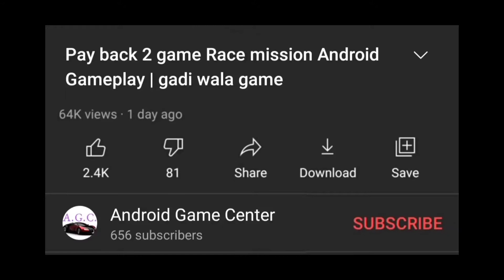Gadi wala Game Android Gameplay | Landscaper 3D: Skid Steer Transport Download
Gadiwalagame Transport your Skid Steer using a Truck and Trailer!

Welcome to Landscaper 3D: Skid Steer Transport!
A Skid Steer is an important piece of equipment for the landscaper, he uses it a lot for his work. So you need to have good driving skills in order to master the Skid Steer. In this edition of Landscaper 3D you’ll learn how to transport the Skid Steer using a truck and trailer. In 15 levels you’ll face realistic situations where you have to maneuver your truck and trailer. You’ll face all kind of levels, such as driving reverse into a barn. To finish a level you first have to load the Skid Steer, to do that follow the blue arrows. After that you have to attach the trailer, to do that follow the red arrows. Finally, you have to park your truck and trailer, to do that follow the yellow arrows.

Landscaper 3D: Skid Steer transport features:
- Landscaping environment
- 15 levels
- Google Play Games
- Easy driving controls